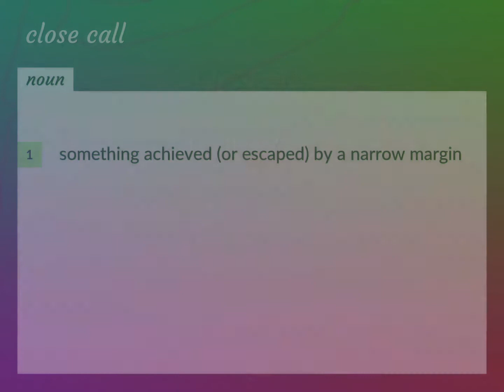Close call | meaning of Close call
What is CLOSE CALL meaning?